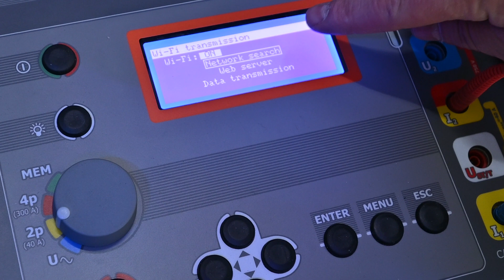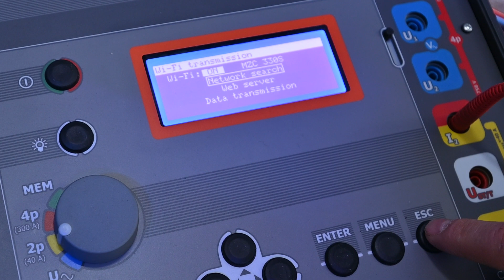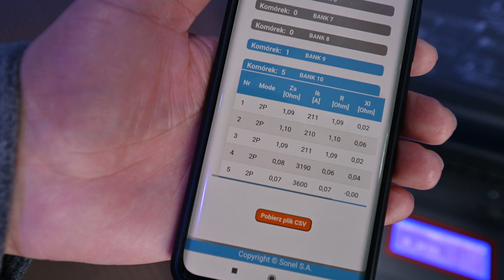How to remotely perform fault loop impedance measurements with Sonel MZC-330S and MZC-320S meters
Remote control of Sonel MZC-320S and MZC-330S high-current fault loop impedance meter.

*Chapters*
00:05 | Creating a Wi-Fi network
00:43 | Connecting the meter to the Wi-Fi network
01:25 | Connecting the control device to the meter
01:35 | Starting the measurement, reading the result and saving it to memory

The device can be remotely controlled - it is enough that the meter is logged into the same Wi-Fi network as the control device, i.e. *any* *device* *with* *internet* *browser.* After calling the virtual operator panel in the browser, the user will be able to start the measurement from a comfortable distance and then read the results.
In the same way, the user will gain access to the measurement results stored in the memory. Importantly, the user will also be able to download results in a classic way, i.e. via a USB connection.